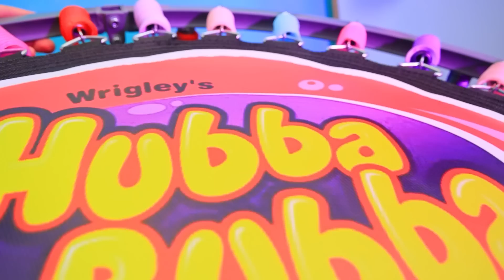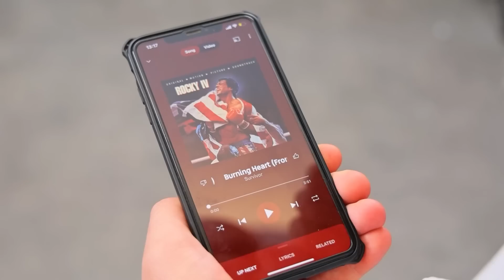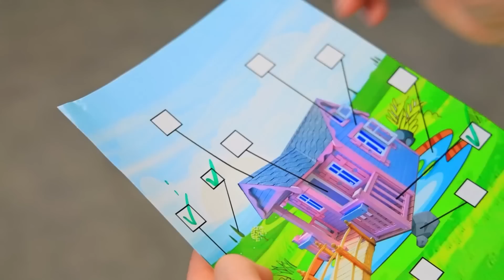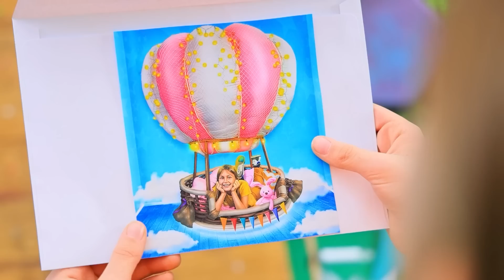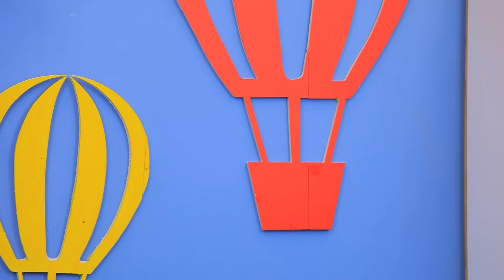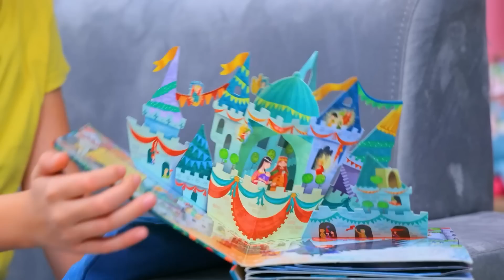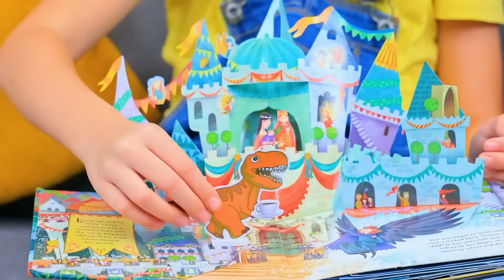शानदार रूम मेकओवर! पढ़ाकू से पॉपुलर कैंडी बार तक !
पॉपुलर होने की शुरुआत कैसे करें ? रूम के मेकओवर से , बिल्कुल! आपको इसके लिए कूल आईडियाज़ कहाँ से मिलेंगे? हमारी नई वीडियो में देखे  !

और Troom Troom विडियो देखें:
प्रसिद्ध विडियो: